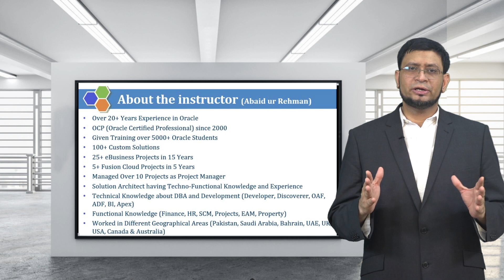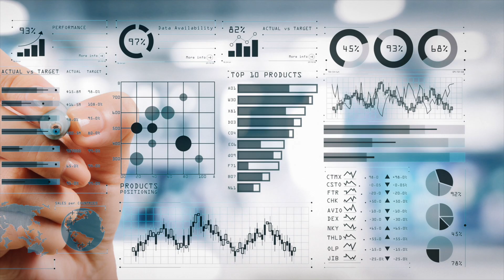Oracle SQL and PLSQL Tutorial in Urdu | SQL for Beginners in Urdu | SQL in Urdu /Hindi Introduction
This video is about our upcoming course for Oracle SQL and PLSQL in Urdu using SQL Developer.